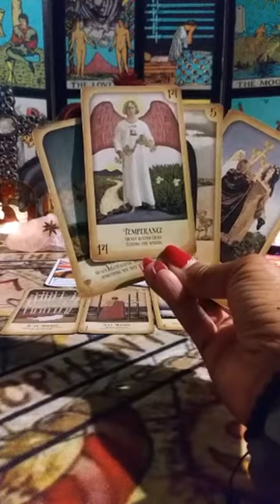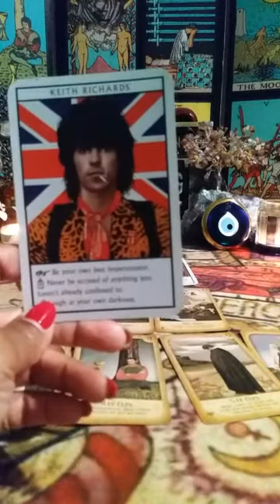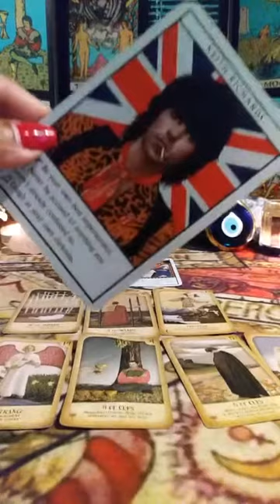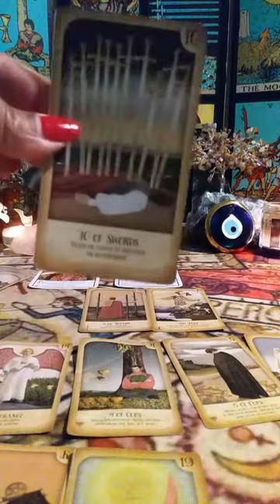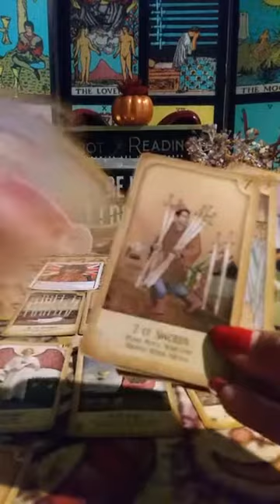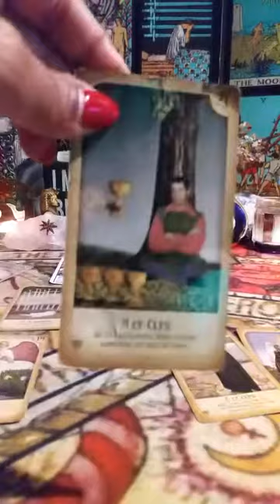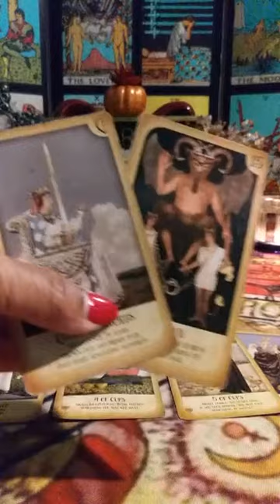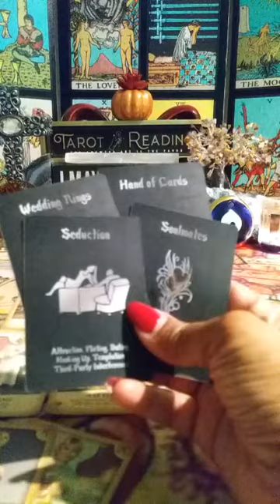JAKE👬 HEESEUNG EXTENDED: MAD FOR NOTHING?!?!! 😧 PSYCHIC TAROT READING NOVEMBER 2021